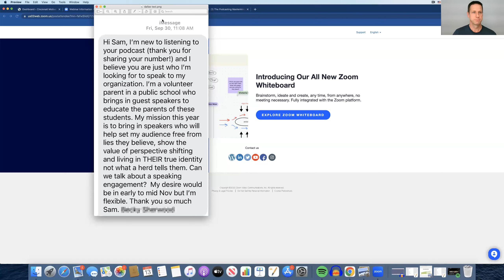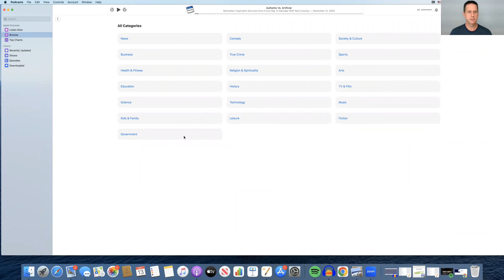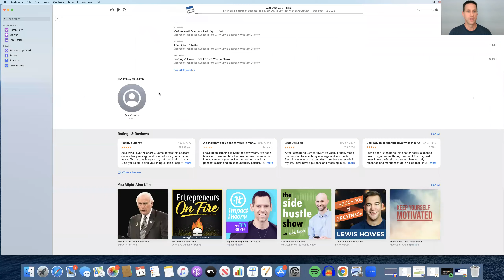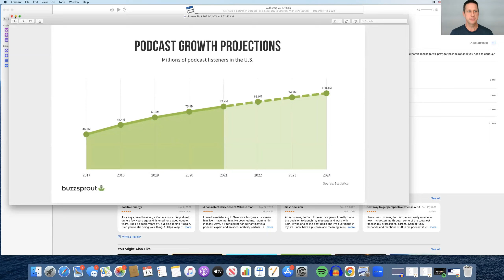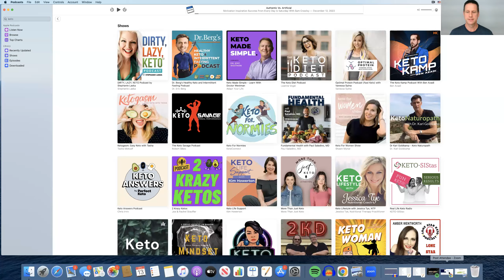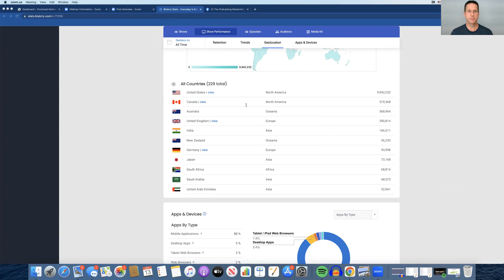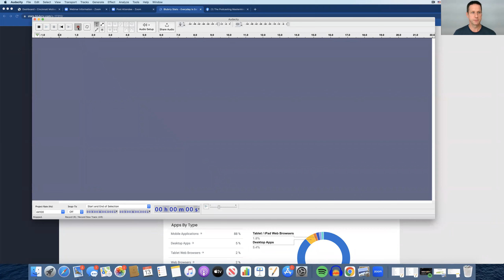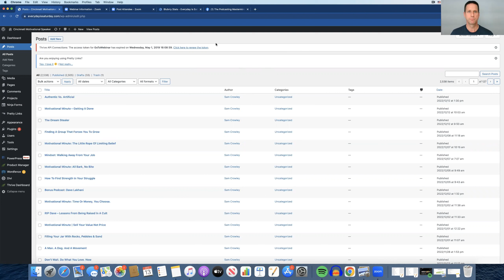How To Start A Podcast. 2023 Edition | Podcasting Overview And Success Tips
ATTENTION: Speakers, coaches, authors and consultants!
Do you know how powerful podcasting can be to grow and scale your already successful brand or business?